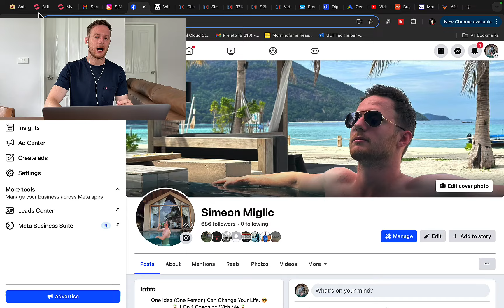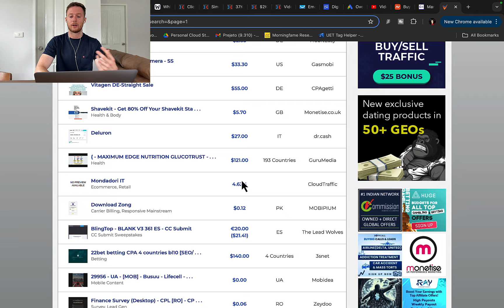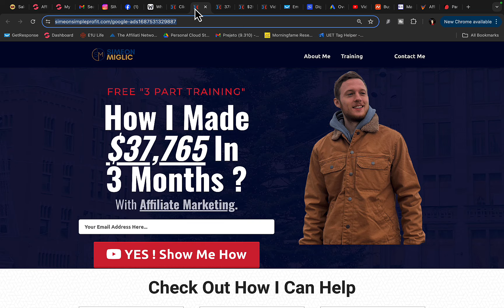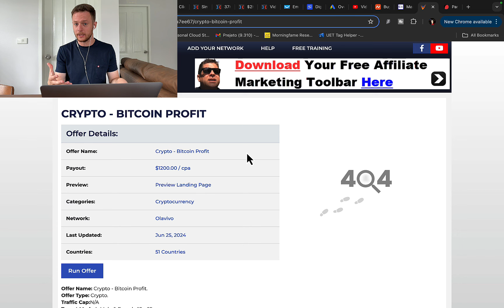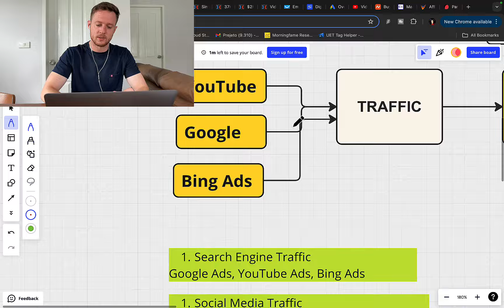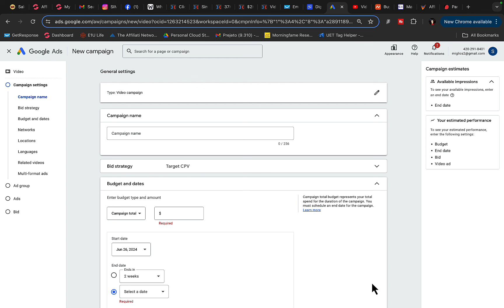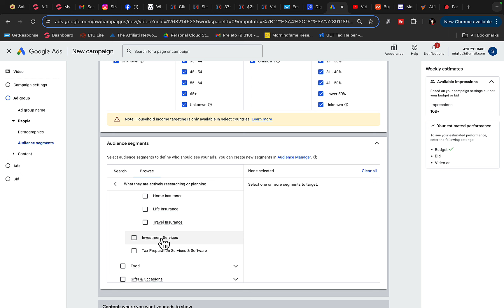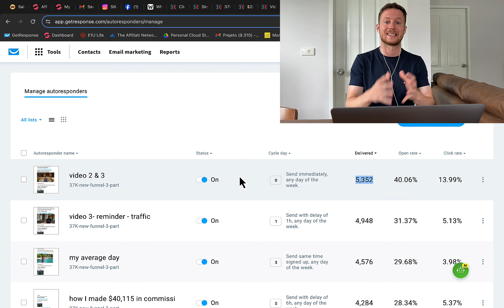How To Make Money With OfferVault Affiliate Marketing